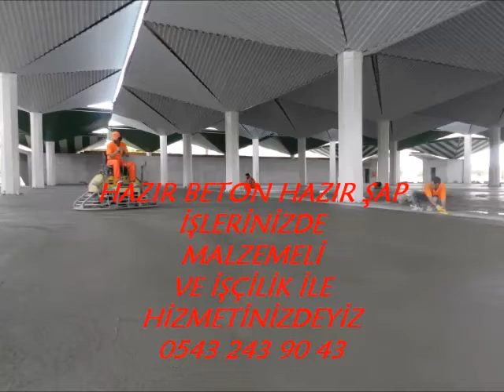NURHAK HAZIR ŞAP BETON İŞLERİNİZ İTİNA İLE YAPILIR İLETİŞİM ABDULLAH ARSLAN 0543 243 90 43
HAZIR ŞAP HAZIR BETON SAHA BETON İŞLERİNİZ İTİNA İLE YAPILIR İSTER MALZEMELİ İSTERSE SADECE İŞÇİLİKTE UZMAN EKİBİMİZ İLE HİZMETİNİZDEYİZ ABDULLAH ARSLAN 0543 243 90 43